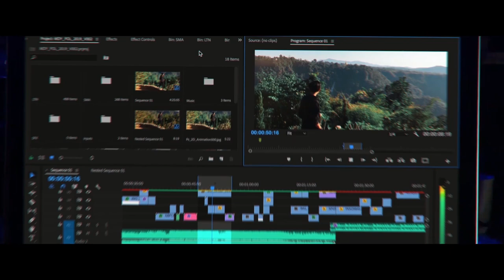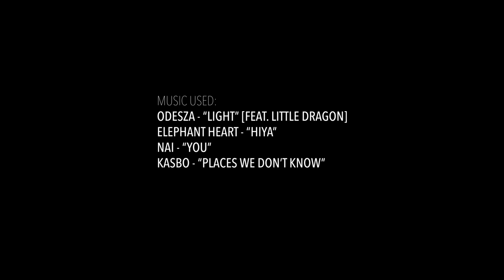Train Trip - Mandalay, Pyin Oo Lwin 2019 // LTN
After the 3 long months of crafting this story, I finally get the chance to hit the upload button. This trip took place back in December 2019, exploring Mandalay and Pyin Oo Lwin and it was surely a fun trip. Enjoy the story!

Filmed by Shine Mann Aung, Hein Wana Kyaw & Lynn Thant Naing
Edited by Lynn Thant Naing

Musics Used:
ODESZA - "Lights" (Feat. Little Dragon)
Elephant Heart - "Hiya"
Nai - "You"
Kasbo - "Places We Don't Know"